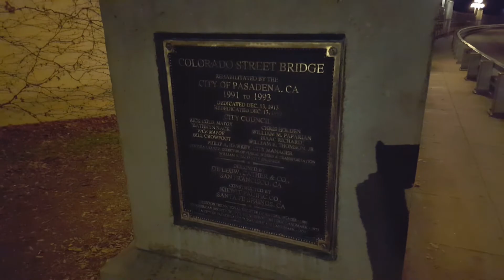This Seems Very Macabre | Colorado St Bridge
Visiting some very touchy places; The Colorado St Bridge being one. This is a very sad, tragic place behind all it's beauty.